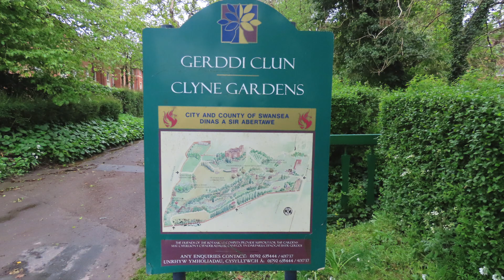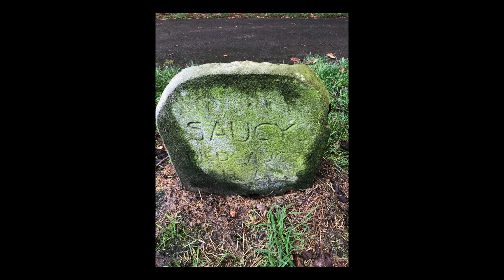Dogs Graves Clyne Gardens Mayals Swansea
This 5 minute video tells the story of the dog graves in Clyne Gardens Mayals Swansea.

The dogs were owned by the Admiral Algernon Walker Heneage Vivian.

When each dog passed away they were buried within Clyne Gardens and a headstone placed on each grave.